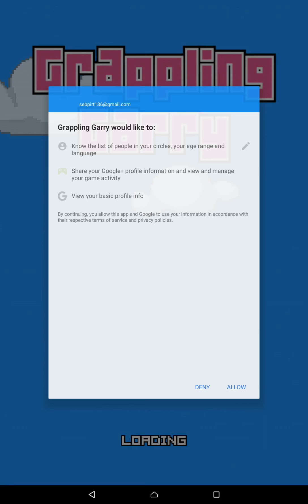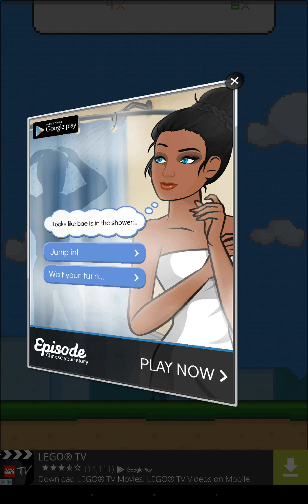grappling Garry - Part 2 - I'm on a roll!!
Sorry for not having a mic.